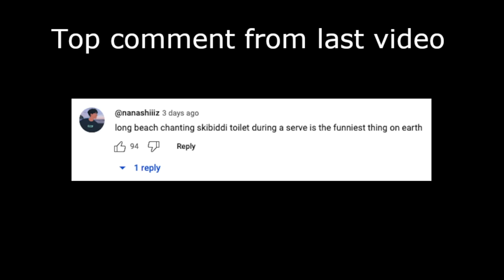UCLA vs Fort Valley State 2024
a volleyball match